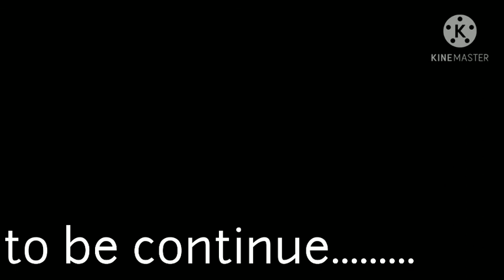Minecraft PE/PART 1/KIZZUTHEBOI